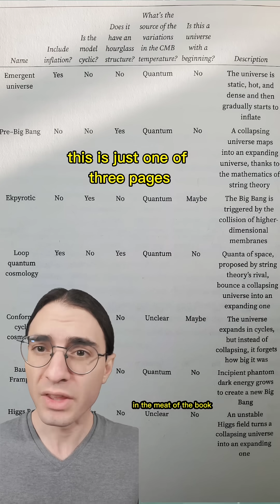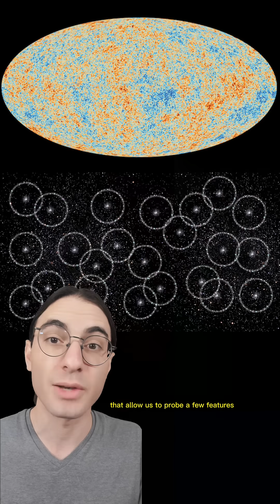Is cosmology lost?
This really was quite a good book! Would 100% recommend.